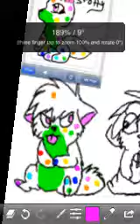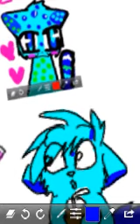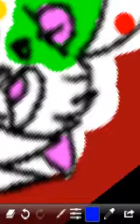spotty and zappy speedpaint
Go AND SUBB THEM NAOW